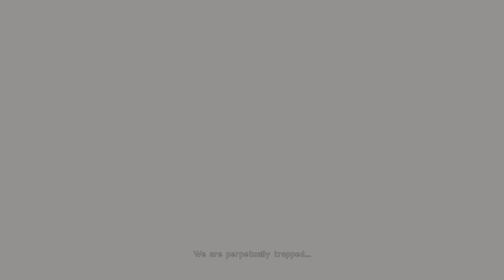nierautomata gameplay 4K HDR - 2B introduction - #001